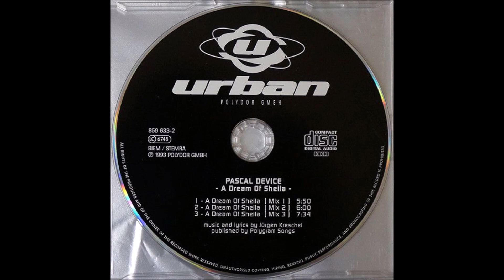Pascal Device - A Dream Of Sheila (Mix 2)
1993 Electro